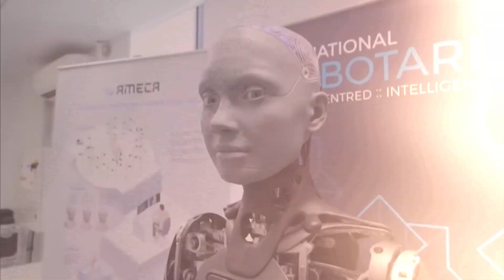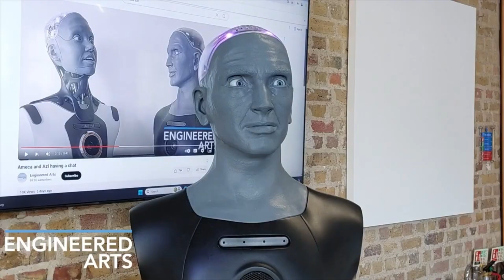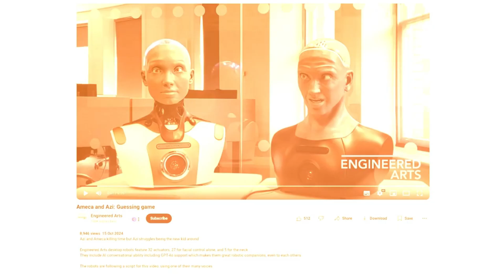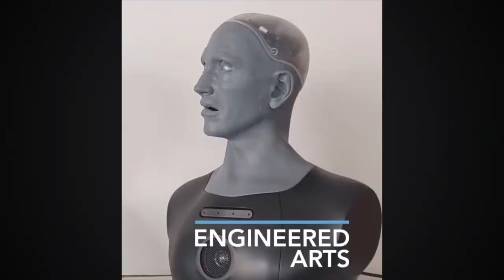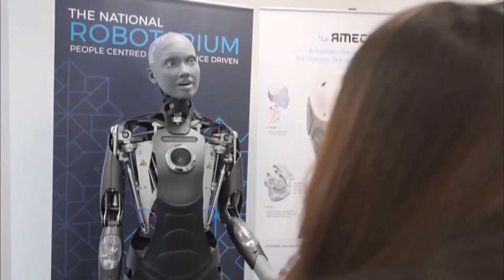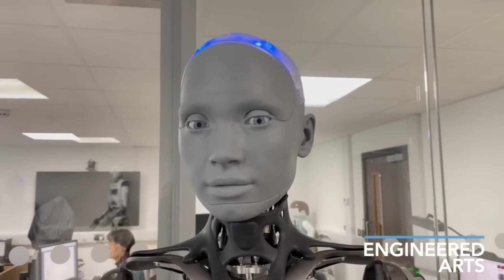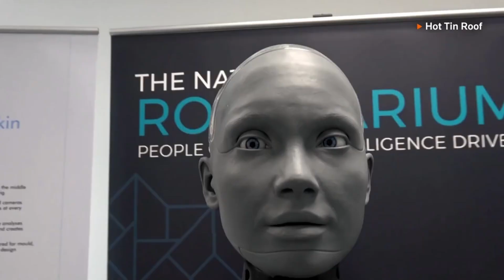Upgraded AMECA Robot Displays Jaw-Dropping Human Emotions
The AMECA robot just got an incredible upgrade! Watch as this next-gen humanoid robot takes human-like interaction to a whole new level by displaying realistic facial expressions and emotions that are nothing short of jaw-dropping. Engineered by Engineered Arts, AMECA is pushing the boundaries of robotics and AI with its groundbreaking facial articulation and emotional responses. From subtle eye movements to expressive smiles, AMECA's new abilities are more lifelike than ever.

In this video, we dive into the latest upgrades that make AMECA’s emotions feel real, covering the technology behind its advanced AI, facial recognition, and expression simulation. See how AMECA responds to different scenarios, reacts to human conversation, and mirrors emotions like joy, surprise, curiosity, and empathy—almost as if it's alive!

Is this the future of human-robot interaction? How will emotional robots like AMECA change industries like healthcare, customer service, and personal companionship? Join us as we explore these questions and more in this fascinating demonstration of AMECA's upgraded emotional capabilities.